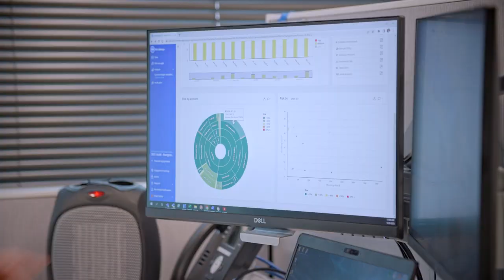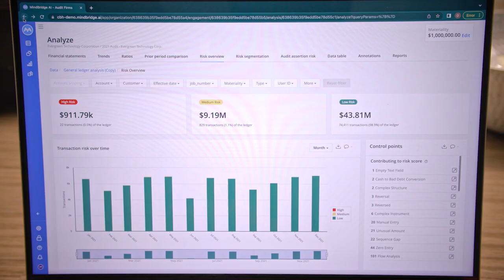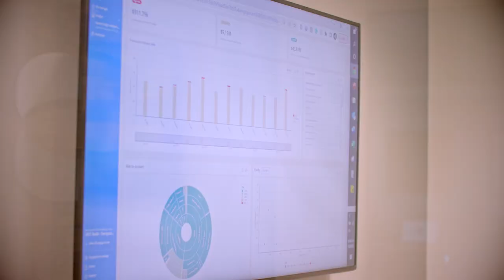Cherry Bekaert improves audit quality with MindBridge's AI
Cherry Bekaert, an audit and assurance firm, implemented the AI-powered risk discovery platform MindBridge into their methodology to achieve a more forward-looking approach and better outcomes for their clients. By using advanced machine learning to identify anomalies and calculate risk scores on accounting ledgers, Cherry Bekaert was able to stay competitive in proposals, remove legacy approaches, level up their analytics capabilities, and overall make it easier for their staff to focus on more important elements of each audit. MindBridge helped the company save significant amounts of time by reducing sample sizes and improving the identification of risks and overall evidence.